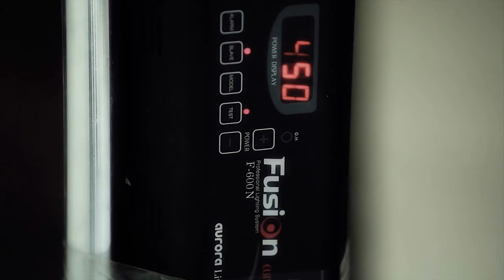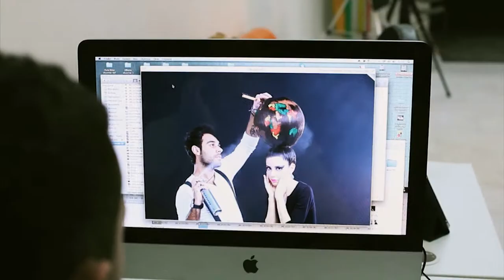stilist saXara sarxan surme by SAXARA VIDEO PROMO